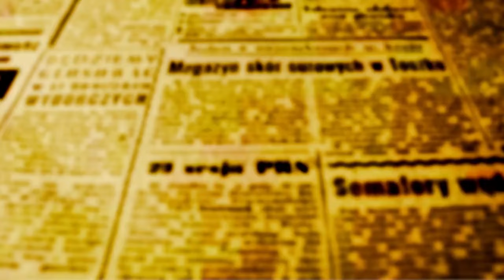"Não tem essa de missão cumprida; queremos o título", diz Castilho sobre decisão com o Athletico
Partida da ida acontece neste sábado, 30, as 17h no Willie Davids

Até o final da tarde desta quinta-feira, 28, a Assessoria de Imprensa do Maringá Futebol Clube confirmou a venda de 9 mil ingressos, mas a expectativa é que pelo menos 15 mil torcedores ocupem as arquibancadas do Estádio Regional Willie Davids neste sábado, 30, as 17h, na partida da ida da decisão do Paranaense de futebol contra o Athletico Paranaense.

A Federação reservou 1,5 mil ingressos para a torcida visitante e uma especial atenção com a segurança será dedicada justamente porque em janeiro de 2022 os clubes foram prejudicados e punidos pela Federação por causa de um confronto entre as torcidas dentro do WD.

Os visitantes ocuparão como é de costume, toda a área atrás do gol da avenida Colombo, do meio até as cobertas.

Na tarde de hoje, aconteceu o penúltimo treino do Dogão no Willie Davids. Antes do treino, o técnico Jorge Castilho e o meio-campista Rodrigo concederam Coletiva à imprensa. OFATOMARINGA.COM transmitiu AO VIVO em sua webtv e repropõe o conteúdo no vídeo abaixo.

Assista a Coletiva com o meio-campista Rodrigo e com o técnico Castilho. OFATOMARINGA.COM participou das entrevistas que contaram com as participações dos radialistas esportivos Edvaldo Ferreira - Rádio Jovem Pan Maringá e Eduardo Lanza - Rádio Pinga Fogo.

Depois das entrevistas, Castilho subiu a campo e comandou um treino que começou com um abraço coletivo no meio do campo, com muita descontração entre os jogadores durante o aquecimento, com um aquecimento com bola em dois toques, e enfim com uma parte fechada à imprensa.

Castilho sabe que precisa suprir dois desfalques que só de pensar parecem meio time. Morelli com sua classe que chamou a atenção do Grêmio de Porto Alegre, mas que acabou fechando com o Coritiba para disputar a Série B, está fora porque tomou o terceiro amarelo; Se não bastasse ele, o zagueiro artilheiro Villar também cumpre suspensão pela expulsão no jogo contra o Coxa em Curitiba.

O técnico que o abalo pelas ausências já passou, e que deram lugar em sua mente a soluções que foram testadas e funcionam. Questionado sobre o aspecto emocional, o meio-campista Rodrigo disse que está tranquilo e que procura não sofrer antes da hora. "Estamos preparados e vamos com tudo para cima deles; nossa força é nossa intensidade e para darmos o melhor temos que ter calma", disse o meio-campista.

Castilho disse que já ouviu muita gente dizendo que o Maringá já conquistou seus objetivos; que já está garantido na Copa do Brasil de 2025 e também na Série D, mas que ele não pensa assim, e quer trazer a taça para Maringá.